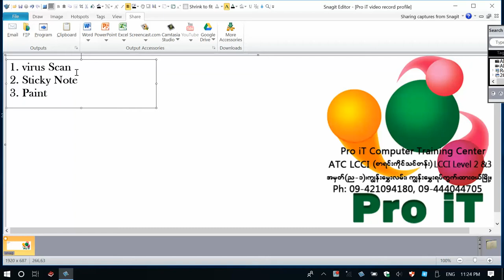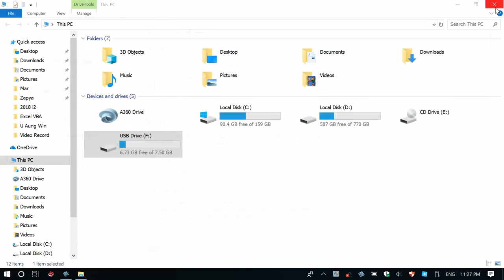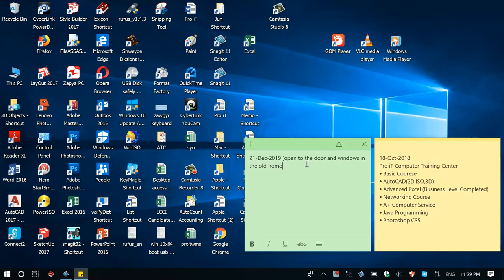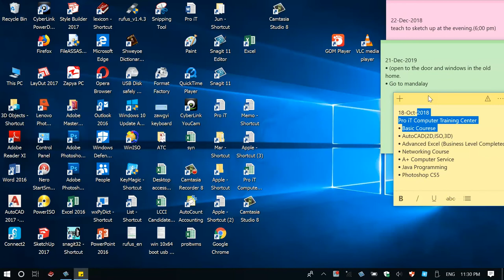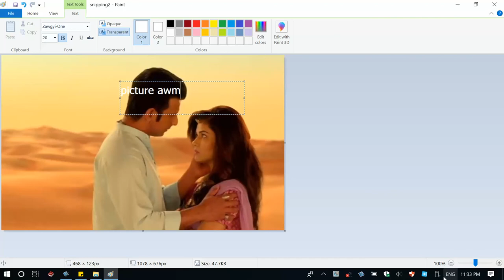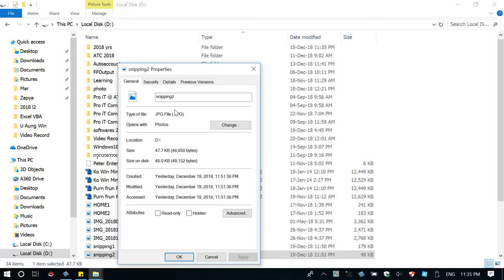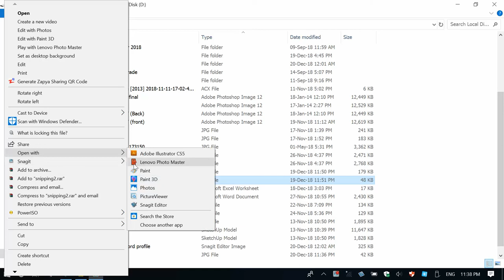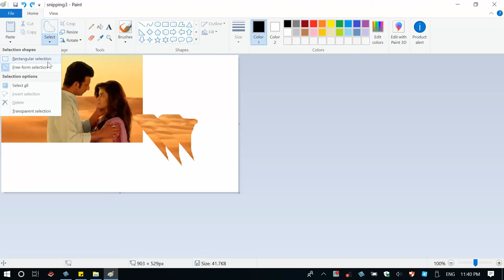3.Using Sticky note , Virus Scan and Paint Programs.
မိမိ၏မှတ်စုများကို Sticky Notes ဖြင့်မှတ်သားထားခြင်း၊ ကွန်ပျူတာထဲရှိ Virus Scan ဖတ်နည်း၊ Paint Program ဖြင့် မိမိပုံများကို ပြန်ပြင်းခြင်း၊ ပုံဆွဲခြင်းများ။